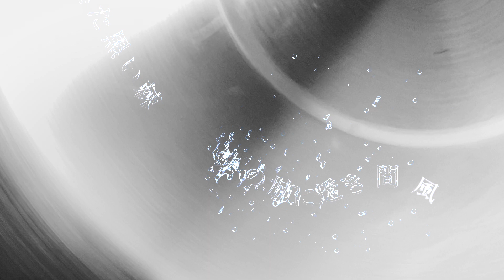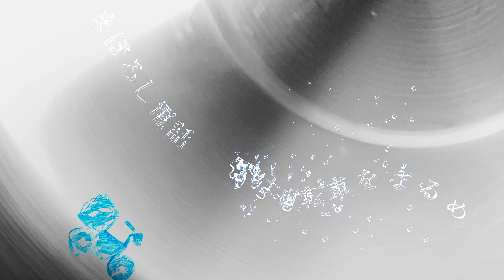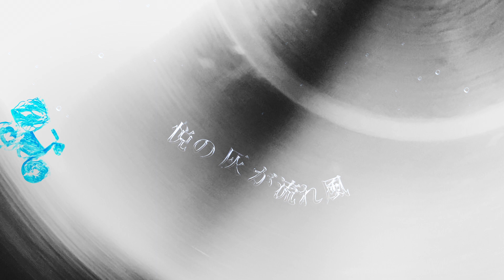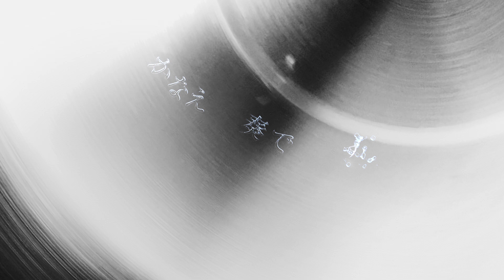【NorieM2022年4月号掲載】虹艶Bunny - 水のレコード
作詞：藤田俊太郎　作曲：横山大地　歌：露敏
動画：西村篤

ファッション雑誌「NorieM」に連載中のフォトエッセイ「藤田俊太郎のなないろ」で歌詞が掲載されている、絵本ロックバンド「虹艶Bunny」（にじいろばにー）の楽曲です。2022年4月号に掲載された第十七回は、【水のレコード】。